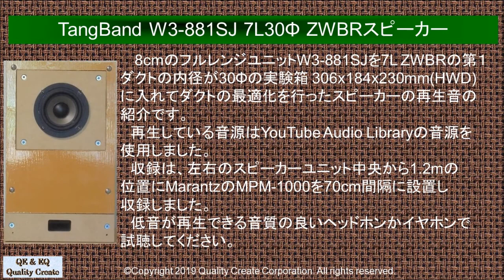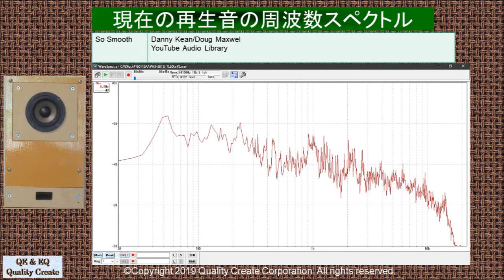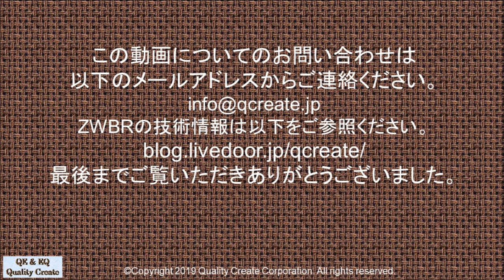TangBand W3-881SJ 7L30Φ ZWBRスピーカーの再生音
8cmのフルレンジユニットW3-881SJを7L ZWBRの第１ダクトの内径が30Φの実験箱 306x184x230mm(HWD)に入れてダクトの最適化を行ったスピーカーの再生音の紹介です。再生している音源はYouTube Audio Libraryの音源を使用しました。収録は、左右のスピーカーユニット中央から1.2mの位置にMarantzのMPM-1000を70cm間隔に設置し収録しました。低音が再生できる音質の良いヘッドホンかイヤホンで試聴してください。
ZWBRの技術情報は以下をご参照ください。